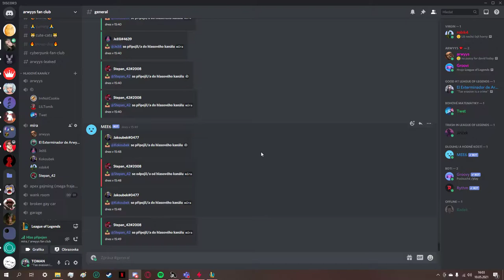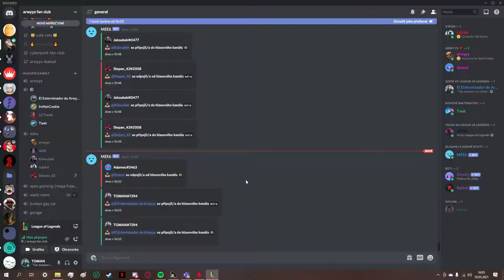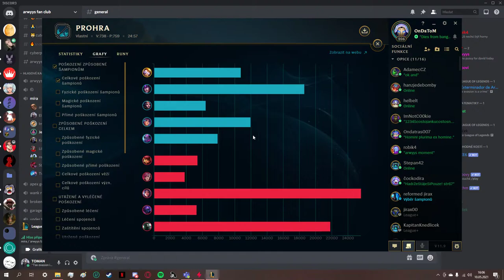5v5 custom gamesky haha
Cock and ball torture (CBT), occasionally known as penis torture, dick torture, male genitorture, or male genital torture, is a sexual activity involving application of pain or constriction to the penis or testicles. This may involve directly painful activities, such as genital piercing, wax play, genital spanking, squeezing, ball-busting, genital flogging, urethral play, tickle torture, erotic electrostimulation, kneeing or kicking.The recipient of such BDSM activities may receive direct physical pleasure via masochism, or emotional pleasure through erotic humiliation, or knowledge that the play is pleasing to a sadistic dominant. Many of these practices carry significant health risks.